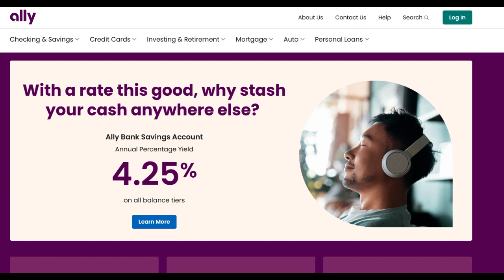🔥 Ally HYSA Review: Pros and Cons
Ally High-Yield Savings Account (HYSA) is a significant player in the world of online savings, offering competitive interest rates and a range of features to help you grow your money. In this detailed review, we will closely examine the advantages and disadvantages of Ally HYSA, providing valuable insights to assist you in making informed decisions regarding your savings goals.

One of the notable advantages of Ally HYSA is the consistently high interest rates it provides. Ally's annual percentage yields (APY) are often among the best in the industry, allowing savers to earn more on their deposits compared to traditional brick-and-mortar banks. This makes it an appealing choice for individuals and families looking to maximize their savings and work towards their financial objectives.

Ally's user-friendly online banking platform is another highlight. Customers can easily access their HYSA accounts, perform transactions, and monitor their savings from the convenience of their homes. The intuitive design of the platform enhances the overall efficiency and simplicity of the banking experience.

Moreover, Ally does not charge monthly maintenance fees for its HYSA, which is a significant advantage. Savers can keep their earnings intact without the worry of account fees eating into their balances. This transparent fee structure aligns with Ally's customer-focused approach.

However, it's important to consider potential drawbacks. While Ally HYSA offers competitive interest rates, it's worth noting that these rates may be subject to market fluctuations. Savers should be aware that interest rates can change over time, and the rates they initially receive may not remain constant.

Additionally, the absence of physical branch locations may be a limitation for customers who prefer in-person banking services. Nevertheless, Ally's online and telephone support teams work diligently to provide assistance and address inquiries, compensating for the lack of physical locations.

In conclusion, Ally HYSA offers competitive interest rates, fee transparency, and an efficient online platform. However, potential interest rate fluctuations and the absence of physical branches should be taken into consideration. To determine if Ally HYSA aligns with your savings needs, evaluate your financial goals and preferences. A thorough assessment will guide you in deciding whether this high-yield savings account is the right fit for your savings objectives.